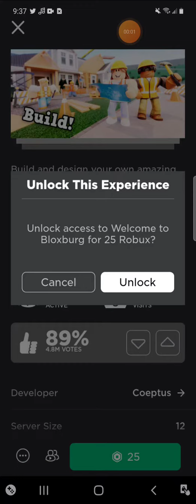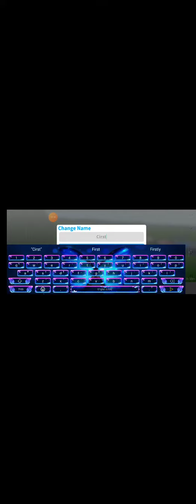𝙵𝙸𝙽𝙰𝙻𝙻𝚈 𝙶𝙴𝚃𝚃𝙸𝙽𝙶 𝙱𝙻𝙾𝚇𝙱𝚄𝚁𝙶!!!! 🥰🥳🤩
𝚜𝚘 𝚊𝚏𝚝𝚎𝚛 𝚊 𝚠𝚑𝚒𝚕𝚎 𝚘𝚏 𝚙𝚕𝚊𝚢𝚒𝚗𝚐 𝚜𝚝𝚊𝚛𝚟𝚒𝚗𝚐 𝚊𝚛𝚝𝚒𝚜𝚝 𝚊𝚗𝚍 𝚠𝚊𝚒𝚝𝚒𝚗𝚐 𝚏𝚘𝚛 𝚛𝚘𝚋𝚞𝚡 𝚝𝚘 𝚌𝚘𝚖𝚎 (𝙸'𝚖 𝚜𝚝𝚒𝚕𝚕 𝚠𝚊𝚒𝚝𝚒𝚗𝚐 𝚏𝚘𝚛 𝚕𝚒𝚔𝚎 1𝚔 𝚜𝚘𝚖𝚎𝚝𝚑𝚒𝚗𝚐 𝚛𝚘𝚋𝚞𝚡 𝚝𝚘 𝚌𝚘𝚖𝚎) 𝙸 𝚏𝚒𝚗𝚊𝚕𝚕𝚢 𝚠𝚊𝚜 𝚊𝚋𝚕𝚎 𝚝𝚘 𝚐𝚎𝚝 𝚋𝚕𝚘𝚡𝚋𝚞𝚛𝚐!

𝙸 𝚖𝚒𝚐𝚑𝚝 𝚜𝚝𝚊𝚛𝚝 𝚍𝚘𝚒𝚗𝚐 𝚋𝚞𝚒𝚕𝚍 𝚟𝚒𝚍𝚎𝚘𝚜! 𝙲𝚘𝚖𝚖𝚎𝚗𝚝 𝚍𝚘𝚠𝚗 𝚒𝚏 𝚞 𝚠𝚊𝚗𝚝 𝚝𝚘 𝚜𝚎𝚎 𝚖𝚎 𝚍𝚘 𝚋𝚞𝚒𝚕𝚍𝚒𝚗𝚐 𝚟𝚒𝚍𝚎𝚘𝚜 𝚒𝚗 𝚋𝚕𝚘𝚡𝚋𝚞𝚛𝚐! (𝚘𝚛 𝚊𝚍𝚘𝚙𝚝 𝚖𝚎) 𝙸 𝚌𝚊𝚗 𝚊𝚕𝚜𝚘 𝚖𝚊𝚔𝚎 𝚟𝚒𝚍𝚎𝚘𝚜 𝚘𝚗 𝚊𝚕𝚕 𝚖𝚢 𝚊𝚍𝚘𝚙𝚝 𝚖𝚎 𝚋𝚞𝚒𝚕𝚍𝚜!